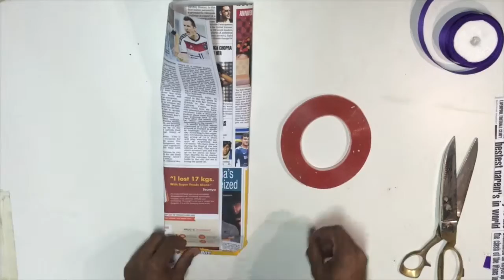Gift Wrapping Idea - The Windsor Knot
An inventive and creative way to wrap a gift.